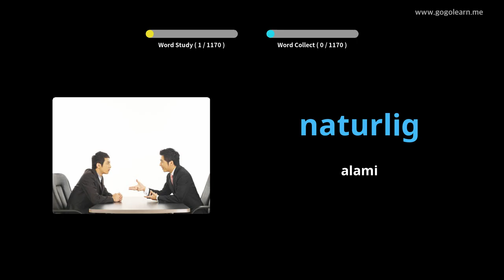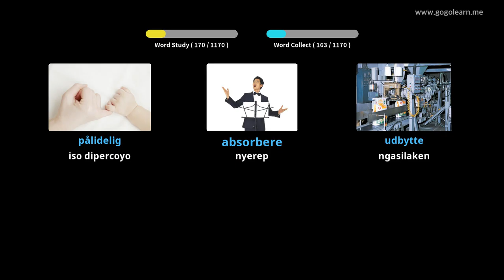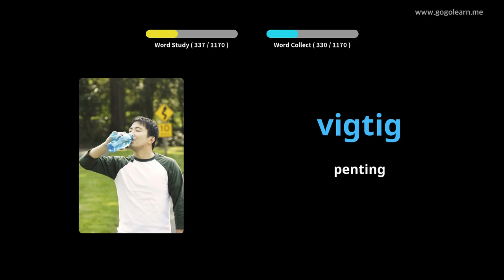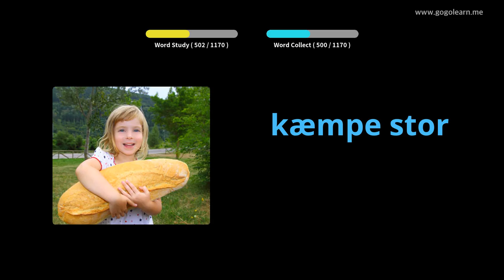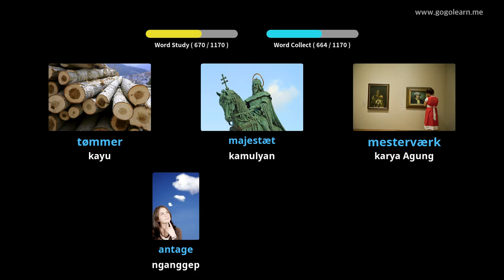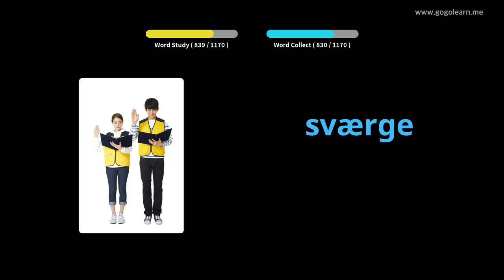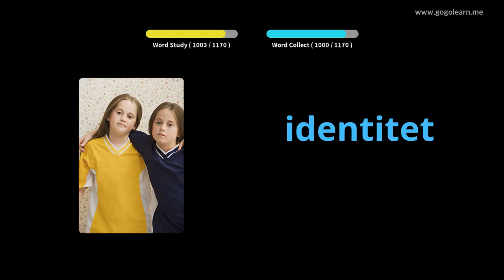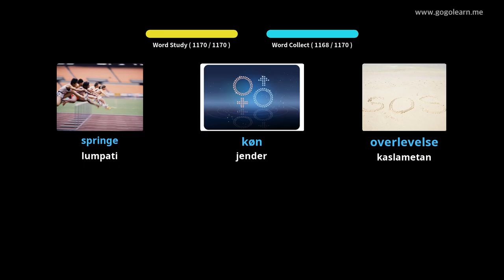Siswa Tetembungan Denmark |Golearn